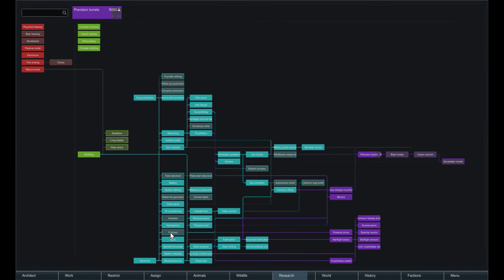[124] RimWorld Beta 19 - Let's Play! Merciless Tribal - Endgame Part 2!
This series is will follow the story of 5 tribal colonists as they struggle to find their feet in a hostile world. The tribal scenario starts with a research debuff penalty, meaning this could be a very long series as we aim to build the spaceship. I'm new to recording videos, just doing it as a hobby.  Feel free to provide feedback and constructive criticisms in the comments!